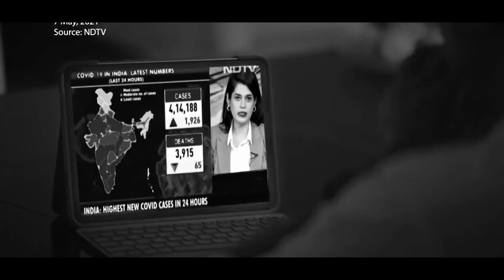Rebound 2022 | Official Trailer | CSI Holy Cross Malayalam Church Jalahalli | Bangalore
CSI Holy Cross Malayalam Youth Movement Organises "Rebound 2022" on the 23rd of July this year. The Theme for this year's event is "Faith over Fear and Prayer over Panic".